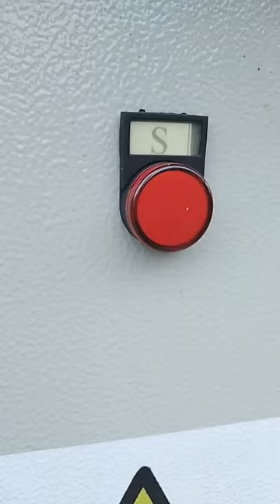alam papua beautifull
Surga kecil papua merdeka tuhan yesus datang kamu nonton believe.